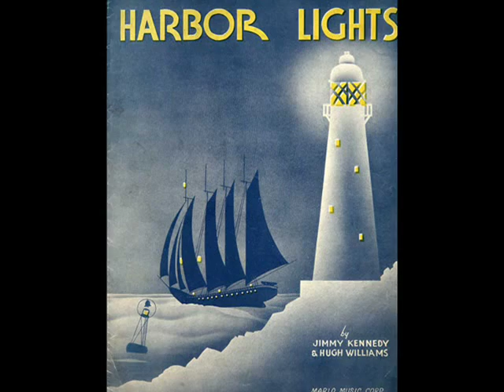Roy Fox Orchestra - Harbor Lights (1937)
"Harbor Lights"
Lyrics - Jimmy Kennedy
Performed by Roy Fox and His Orchestra
Vocal chorus by Barry Gray
Recorded 1937
Victor 25593

Roy Fox (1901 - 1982) was an American bandleader in the late 1920s who went on to greater fame in England during the 1930s. He had early cornet work on a summer job at Santa Monica, California and soon after he joined Abe Lyman.  At 19 he led a 19 piece band at Club Royale in Culver City Calif.  Later played choice spots in Los Angeles, Miami, and New York City.  A 15-month run at Hollywood's Cocoanut Grove, then at Montmartre Cafe. Recorded in the late 1920s, including sides co-featured with singer Jane Pursell.  Supervisor of Music for Fox Studios for sound movies in the late 1920s. In 1929, took seven-piece American Band to England, first job at Cafe de Paris in London.  Remained in England and became musical director of Decca Records.  Formed outstanding sweet-swing band that quickly became one of England's most popular (1931-32). Played London's Monseigneur Restaurant. Al Bowlly featured vocalist, Lew Stone, piano and Nat Gonella (trumpet and vocalist) in band. Used "Whispering" as theme song. Career often curtailed for health reasons in the 1930s. During World War II, Fox lived in California.  At war's end, back to England, attempted to resume as bandleader.  Post-war economics wouldn't support big band.  Late 1947 music-hall tour unsuccessful, hampered by snowstorms. In 1952 abandoned comeback try and later became agent in English show business.

Vocalist, Barry Gray (aka Eric Pountain), is the older brother of Denny Dennis who also was a vocalist with the Roy Fox Orchestra.